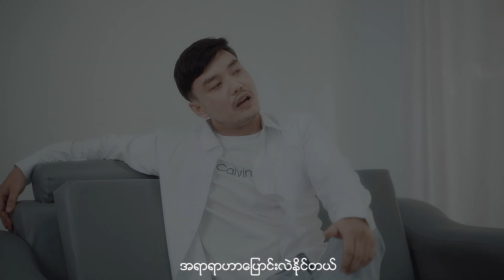ခွန်သာချို , ခိုင်နိုး , လားဒင့်ထားရီ - အတိတ် ( OFFicial MV)